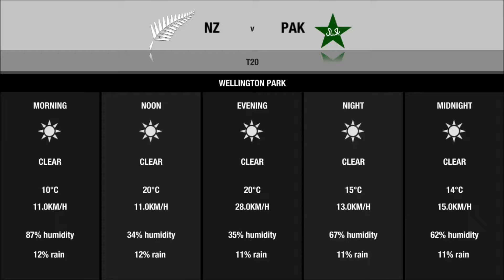Ashes cricket 2017 PAK VS NZL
This is the 2nd game between the Pakistan vs New Zealand from the PC Game Don Dradman Cricket 17 watch and ejnoy and don't forget to support and share and more video coming soon